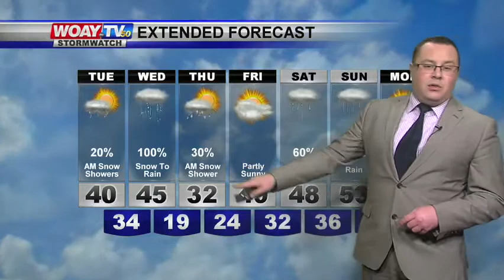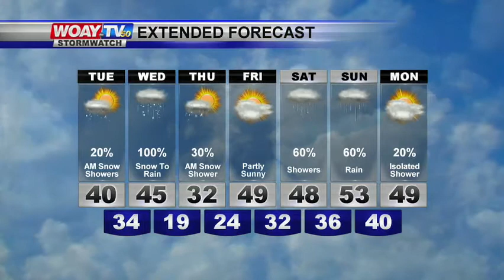2/5/18 Web Weather Forecast